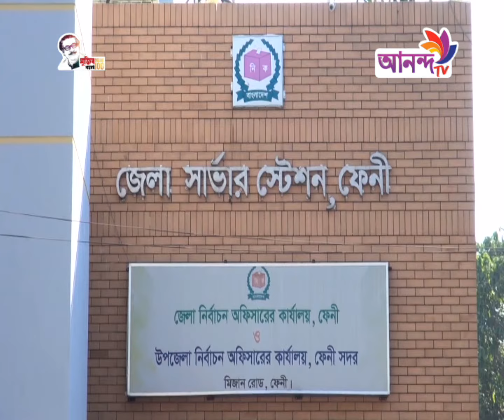Rater News 31 12 20 || রাতের শীর্ষ সংবাদ || Ananda TV